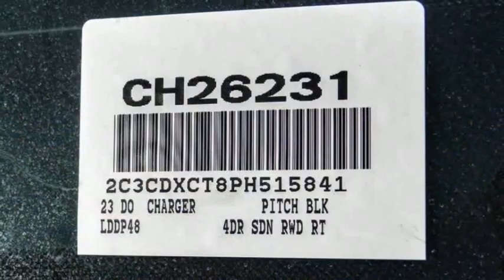2023 Dodge Charger VAN NUYS LOS ANGELES SAN FERNANDO VALENCIA CANOGA PARK CH26231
2023 Dodge Charger R/T RWD

RUSSELL WESTBROOK CHRYSLER DODGE JEEP RAM PROUDLY SERVICING VAN NUYS, LOS ANGELES, SAN FERNANDO, VALENCIA, CANOGA PARK, & SURROUNDING SOUTHERN CALIFORNIA LOCATIONS. THIS BLACK 2023 Dodge CHARGER IS EQUIPPED WITH A 5.7L V8 HEMI MDS VVT, AUTOMATIC TRANSMISSION, AND RECEIVES AN ESTIMATED 16 City/25 Hwy MPG. CONTACT RUSSELL WESTBROOK CHRYSLER DODGE JEEP RAM OF VAN NUYS TO SCHEDULE A TEST DRIVE AND TAKE THIS 2023 Dodge CHARGER HOME TODAY, OR VISIT OUR SHOWROOM CONVENIENTLY LOCATED AT 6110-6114 VAN NUYS BLVD VAN NUYS, CA 91401. STOCK #: CH26231 | 2023 Dodge Charger R/T RWD 2023 Dodge CHARGER R/T RWD Russell Westbrook Chrysler Dodge Jeep Ram of Van Nuys is driven and focused to ensure the highest customer satisfaction. A team above all, but above all a team. STOCK #: CH26231 | VIN: 2C3CDXCT8PH515841 | 2023 Dodge Charger R/T RWD Van Nuys Chrysler Dodge Jeep Ram